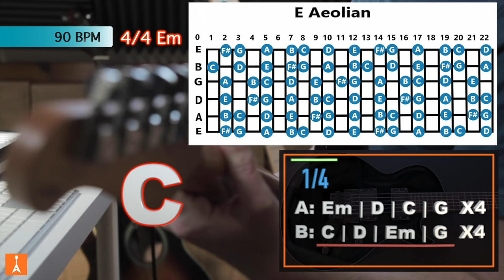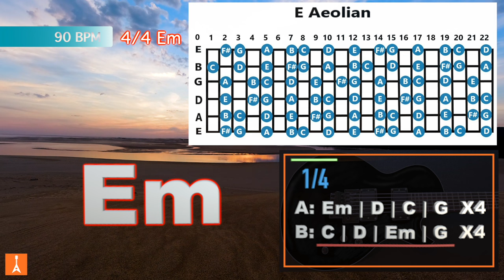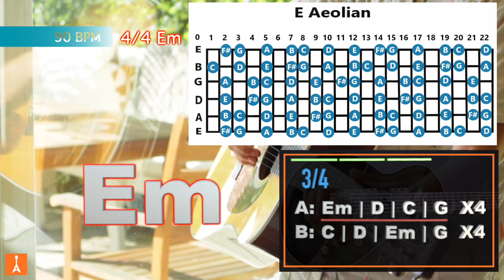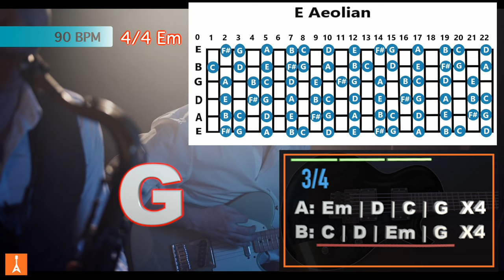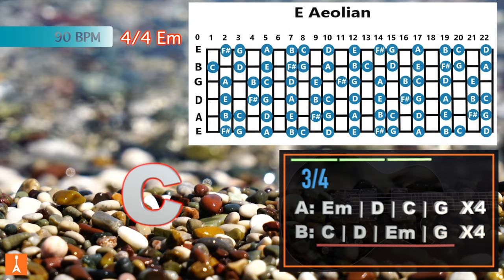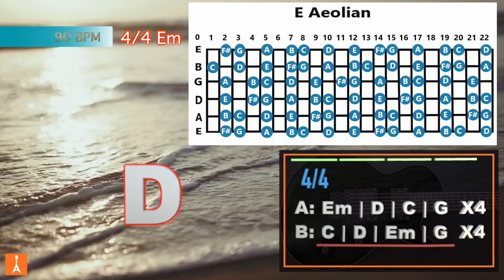161 Emotional Melodic Ballad Backing Track in Em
161 Emotional Melodic Ballad Backing Track in Em